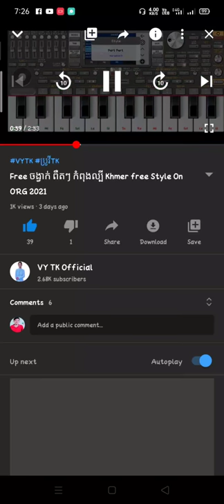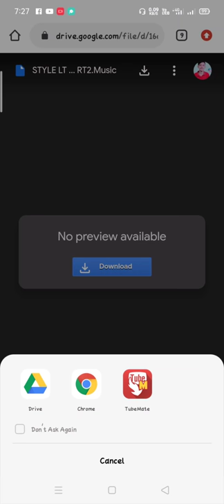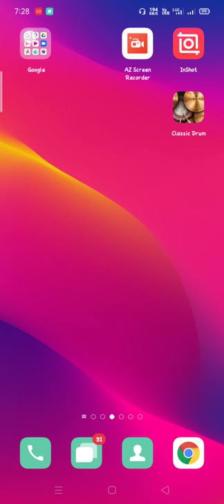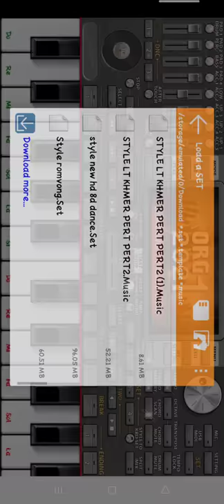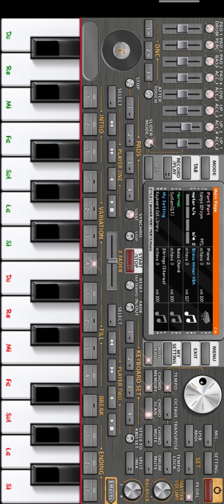របៀបទាញយកចង្វាក់ ពឺតៗ ងាយៗ ORG2021 Free Style Song Khmer